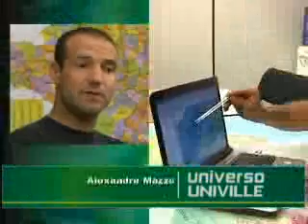Universo Univille - História e Geografia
Programete que mostra o Universo da Univille - Universidade da Região de Joinville e tudo o que acontece nele. Neste episódio: História e Geografia